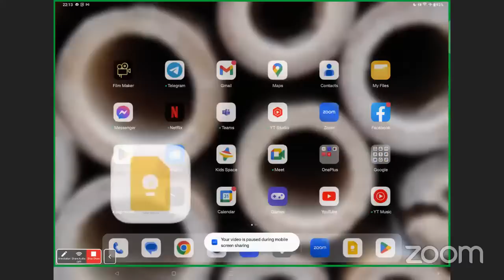Fertility Masterclass 20 - How to Interpret Semen Analysis | Male Factor Fertility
Welcome to another enlightening episode of our Fertility Masterclass series! In this session, we are privileged to have Dr. Jay Mehta, a distinguished expert in reproductive medicine, guide us through the critical topic of "How to Interpret Semen Analysis" with a focus on male factor fertility.

Understanding semen analysis is crucial for assessing male fertility, and Dr. Mehta will provide valuable insights into the various parameters and what they mean for fertility outcomes.

Key takeaways from this masterclass:
- Learn how to interpret the results of semen analysis.
- Explore the significance of different parameters such as sperm count, motility, morphology, and more.
- Understand the implications of semen analysis on male factor fertility.
- Gain insights into potential causes of male infertility and treatment options.

Whether you are a healthcare professional seeking to enhance your knowledge or an individual navigating male factor fertility concerns, this masterclass offers invaluable information that can make a significant impact on your fertility journey.

Join us for an informative discussion that can empower you with the knowledge and confidence to interpret semen analysis results effectively and address male factor fertility issues. Your path to fertility success begins here!

From the year 2018, Dr Jay Mehta converted the clinic into a Program that doesn’t allow the use of Donor Sperm. Currently, the clinic practices the DONOR Program in less than 1% of its patients. This is one of the factors which is mainly responsible for the clinic being extremely popular for Fertility Treatments amongst patients.

The clinic is one of the busiest IVF Clinics in Mumbai. It is consistently rated by patients and fellow gynaecologists as one of the Top Fertility Clinics in the city.

We're here to support you on your journey to optimal well-being!